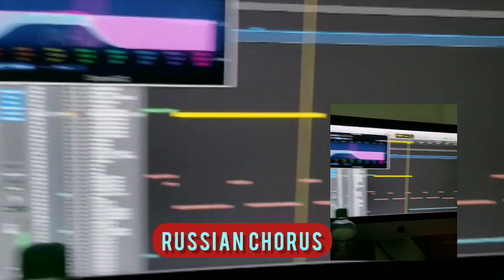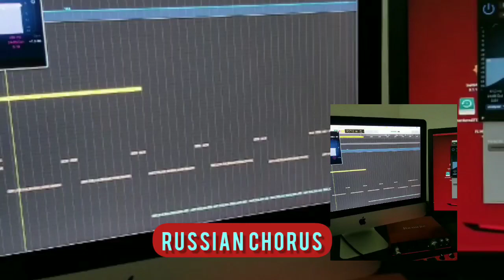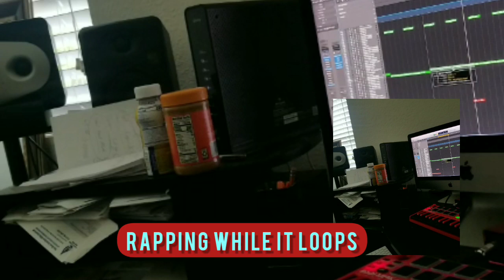Producer Rapping to Hip Hop Beat While Making Beats in Logic Pro X | Willow Smith Type Beat Shhbeatz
producerrappingtohiphopbeat $beatswithhookanndopenverse

When a Producer Makes a  Hip Hop beat he likes Rapping and finding the beat pocket. Making a Hip Hop and Drill Beat is a feel . Singing and Rapping just comes natural to any Producer

( instagram, soundcloud, spotify, apple music, twitter, facebook, beatstars)

Trending Music Producer, California, Texas, Hard Hitting Rap Instrumentals,